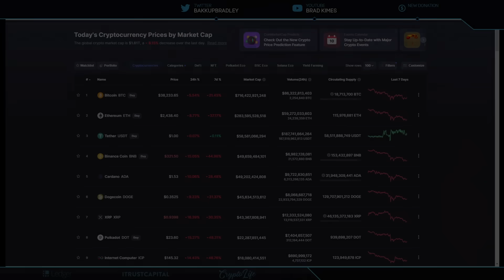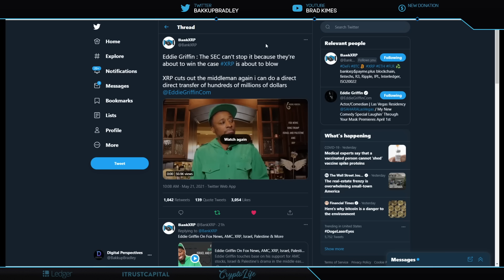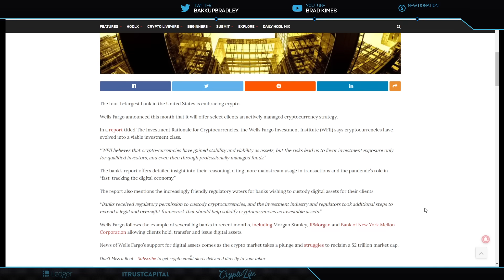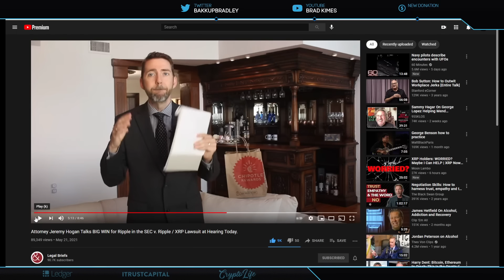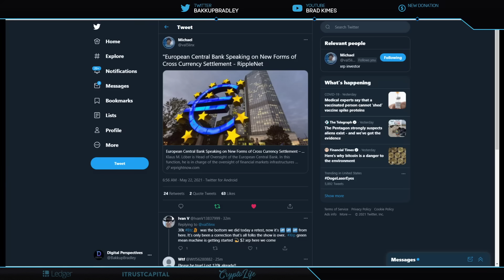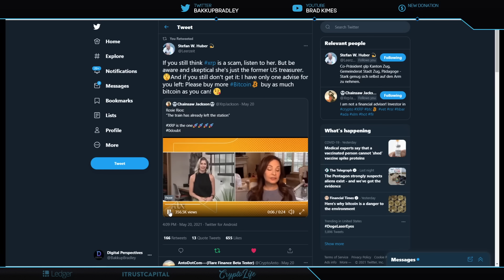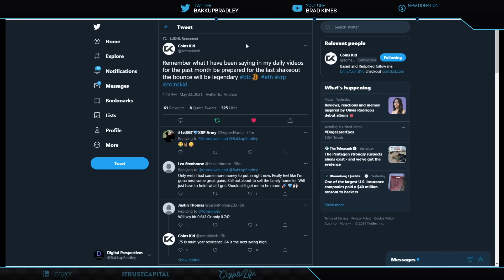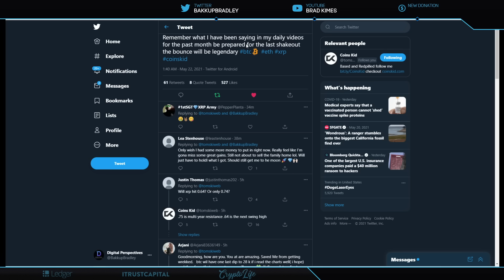Ripple/XRP-US Banking Giant Offers Crypto,SEC vs Ripple Update,ECB And Ripple X-Currency Settlement